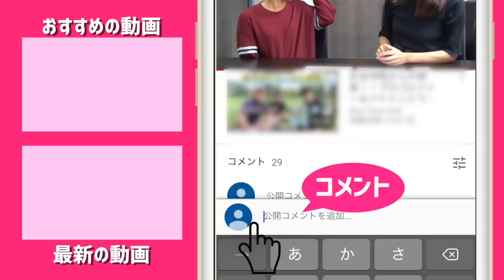世界最強のレフティと呼ばれたプロについていく【日本シニアオープンゴルフ選手権】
本日は、日高カントリークラブにやって来ました。
日本シニアオープンゴルフ選手権の本戦前日の練習日、
特別に許可をいただき取材させてもらえることになりました。
羽川豊プロの練習ラウンドについていきます。

羽川プロといえば、プロテスト合格後のルーキーシーズン中に日本オープン、日本シリーズに優勝、次の年にはマスターズに招待され、
初出場で15位「世界最強のレフティー」と呼ばれていました。
現在は、シニアツアーでの活躍の他、テレビや各種メディアでの解説者としても有名です！

第29回 日本シニアオープンゴルフ選手権競技 本選
開催日：9月19日～22日
開催場所：日高カントリークラブ（埼玉県）

NHK全国放送の予定
9/19(木)        BS1　14:00 ～ 16:50　Live
9/20(金)        BS1　14:00 ～ 16:50　Live
9/21(土)        BS1  13:00 ～ 15:50　Live
9/22(日)        BS1　13:00 ～ 15:50　Live
※放送予定は変更になる場合があります。

♣本日のゴルフ場:日高カントリークラブ